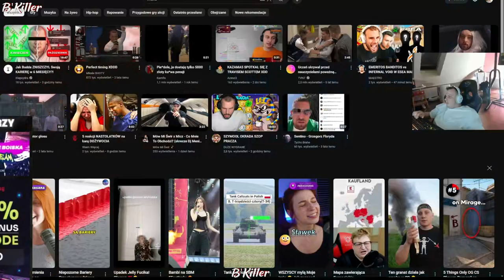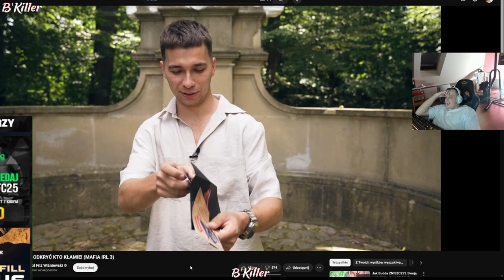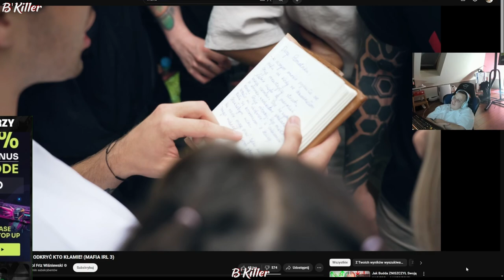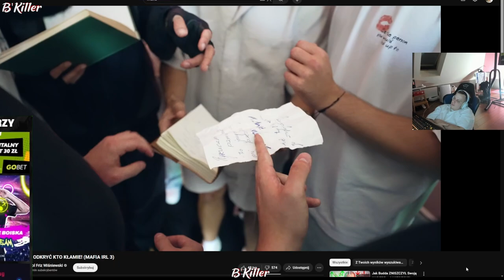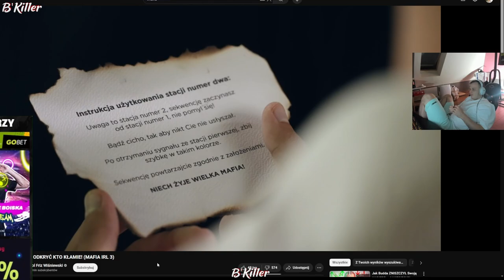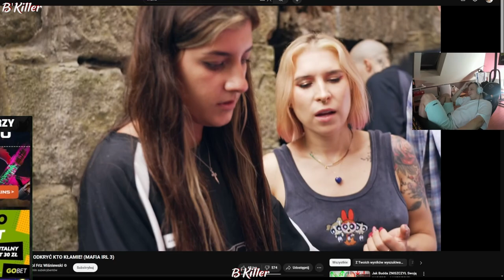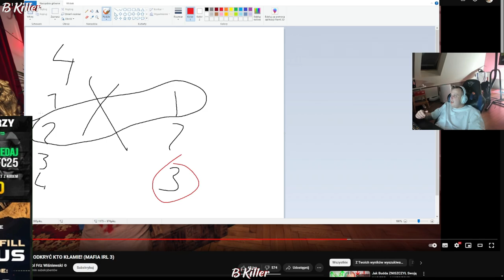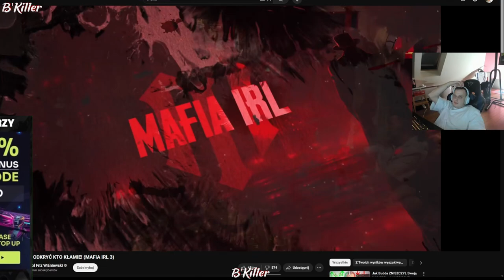NITRO OGLĄDA MAFIE IRL FRIZA 3 (Odc.1)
Tagi dla zasięgu:
nitro friz irl mafia mafiairl shorts, kasix, remsua, wersow, lexy, dubiel, fame mma, multi, franio, taazy, prime mma